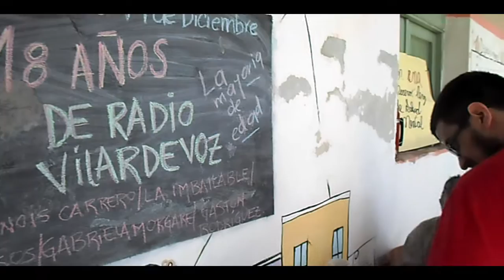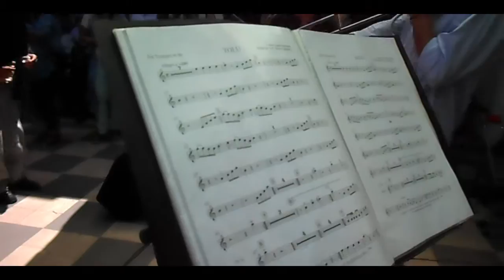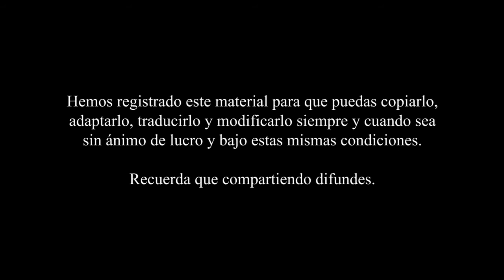Proyecto Universo Inverso 2x10 - "18 años de Radio Vilar de Voz'"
AGRADEMOS TU VISITA!! Ya que nos inspira a seguir creando material de contenido libre y gratuito.

UN PROYECTO COLECTIVO, iniciado por un Psicólogo y una Profesora con alma de mochileros que dejaron todo para cumplir su sueño, una aventura que derribará fronteras y nos mostrará el nuevo mundo que se está gestando, un viaje por las distintas organizaciones sociales que han comenzado a trabajar desde el cambio, la mezcla perfecta entre EDUCACION, PSICOLOGIA y VIAJE.

Producción: Universo Inverso
Edición: Michael Lermanda & Nadia Hernández
Idea Proyecto Universo Inverso: Michael Lermanda & Nadia Hernández

PROYECTO SIN FINES DE LUCRO Y DE DIFUSIÓN LIBRE.